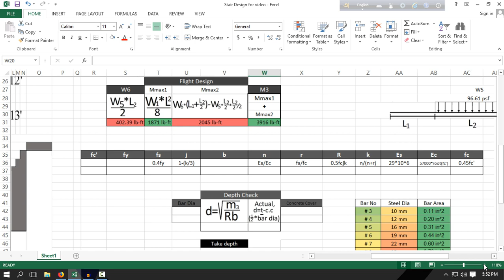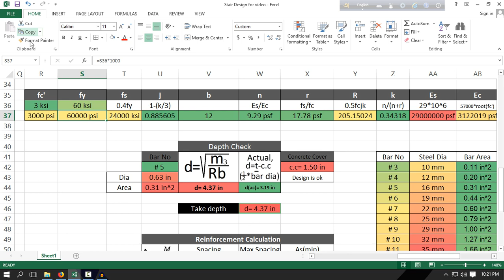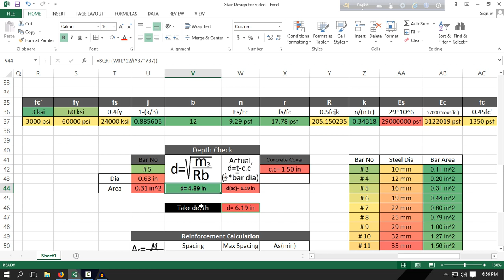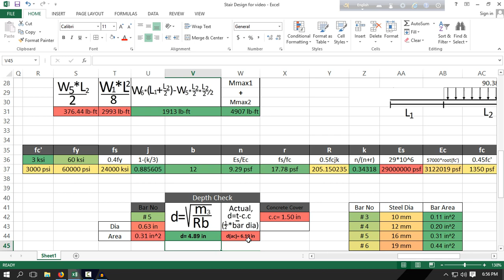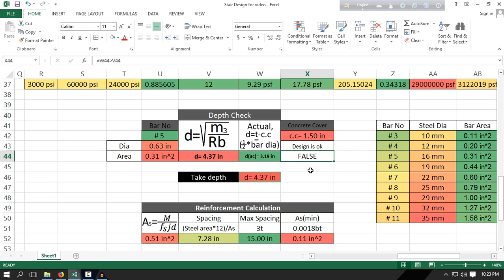Stair Design Calculation | Part 2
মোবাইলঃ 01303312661